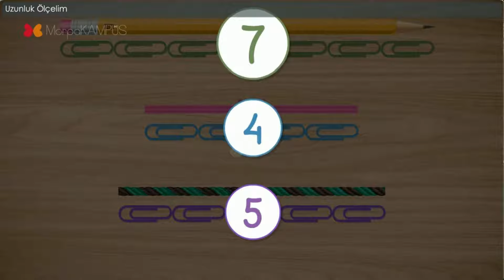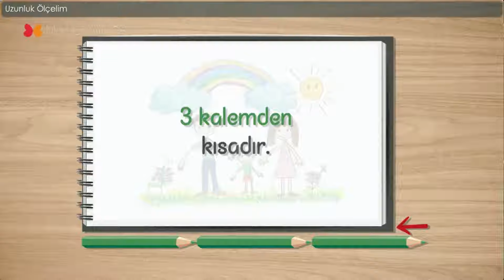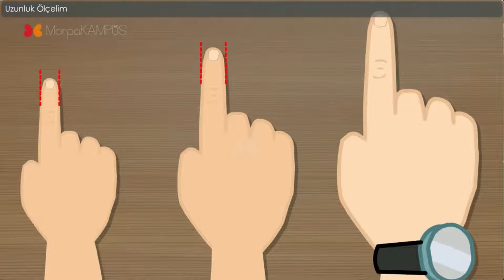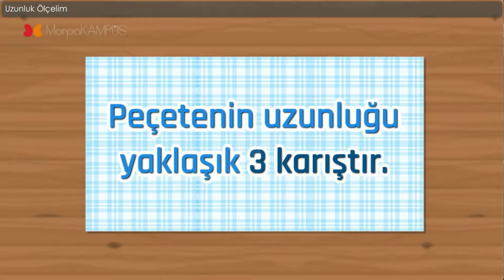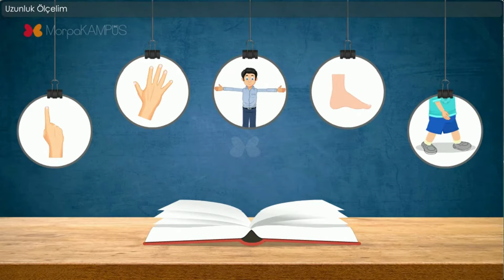1. Sınıf Matematik Konu Anlatımları - Uzunluk Ölçme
1. sınıf uzunluk ölçme konusunu videomuzda örnekler vererek anlattık. Siz de videomuzu izleyerek konuyu kolayca kavrayabilirsiniz.

1. sınıf konu anlatımları ile Morpa Kampüs, öğrencilerin hem sınavlara hazırlanmasını hem de konuları tekrar ederek pekiştirmelerini sağlar.
Testler, sınavlar, etkileşimli çalışmalar, deneyler, okuma ve dinleme metinleri ve daha birçok online eğitim içeriği Morpa Kampüs 1.sınıfta!

Bizi sosyal medyada takip et!